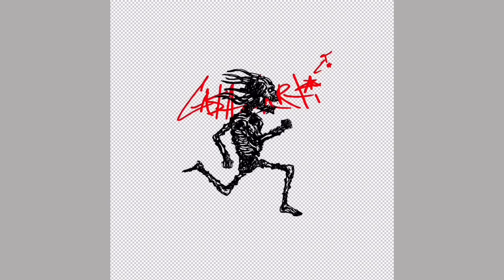[FREE] Playboi Carti x Pierre Bourne “500” Type Beat (Prod. CjD)